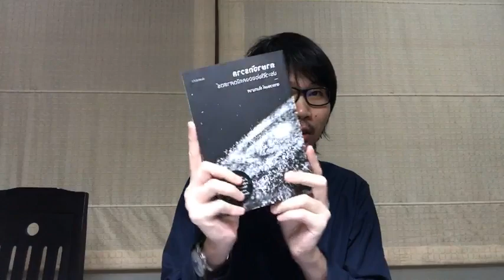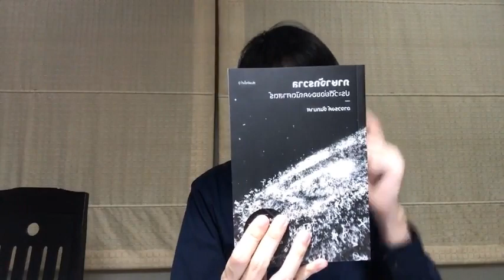สรุปรางวัลโนเบล 2021 (ด้านวิทย์)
รางวัลโนเบล 2021 สาขาฟิสิกส์ เคมี และการแพทย์ มีอะไรบ้าง ผมเล่าให้ฟังแบบเข้าใจง่ายๆครับ
สนใจที่มาที่ไปของคณิตศาสตร์ แนะนำ หนังสือภาษาจักรวาล : ประวัตย่อโลกคณิตศาสตร์ สั่งได้ทาง shopee
หรือ Lazada